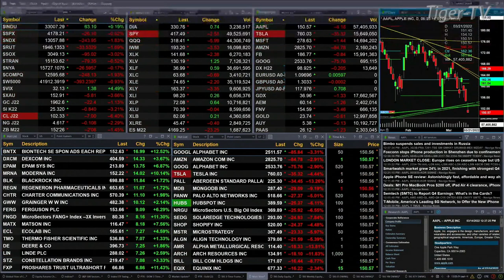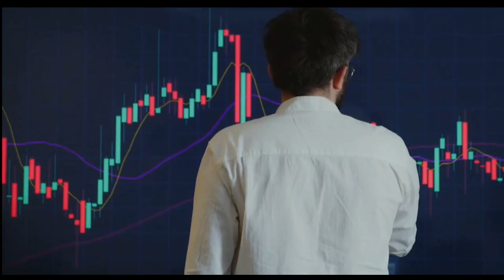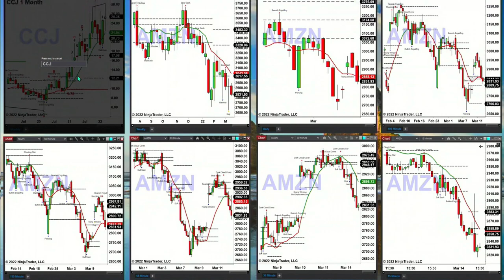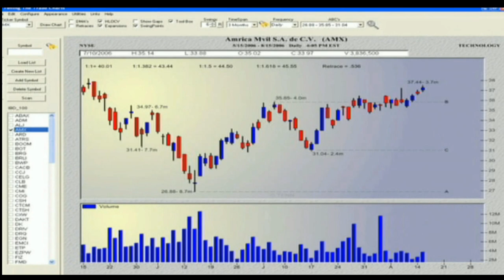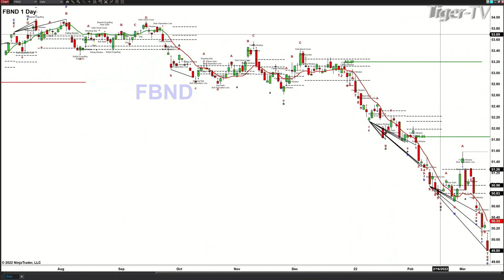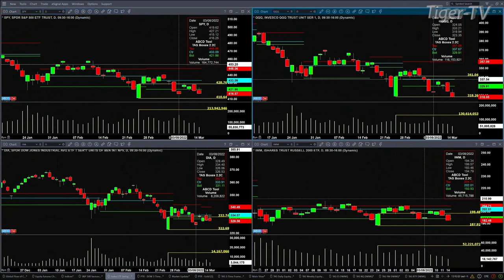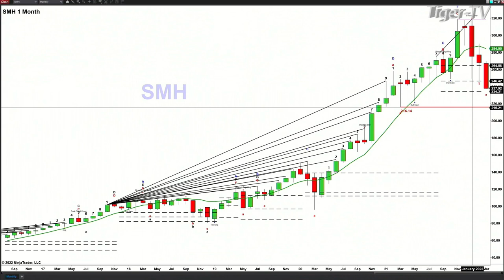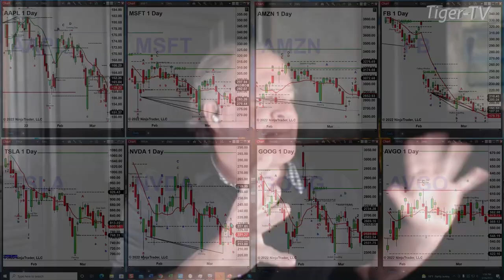March 14th, The Trader's Edge with Steve Rhodes on TFNN - 2022